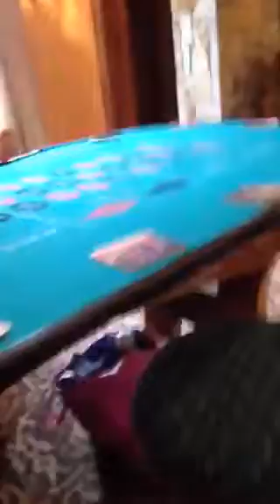Jeremy's Surprise 40th Bday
Entrance, Second Line and Mommie Surprise